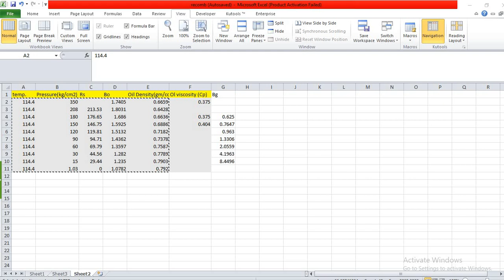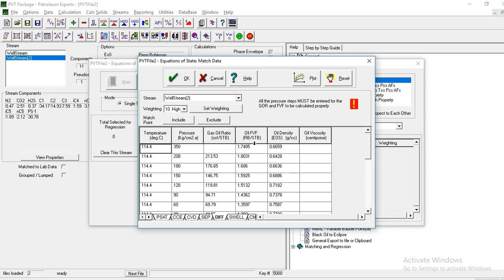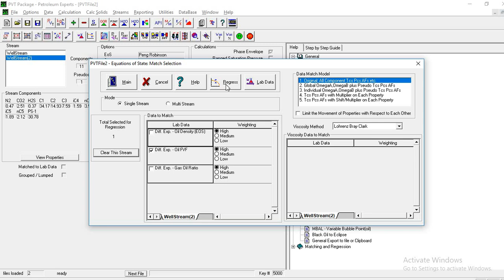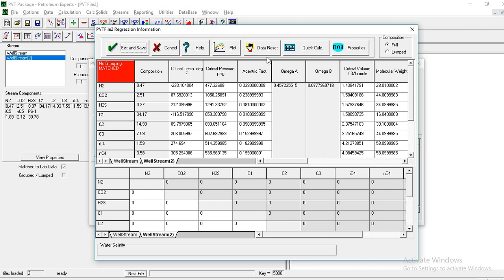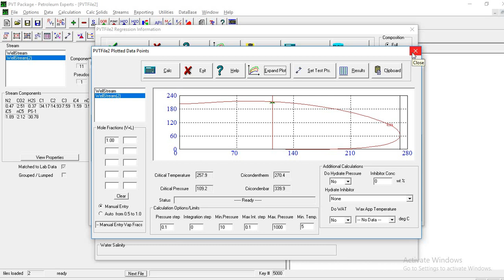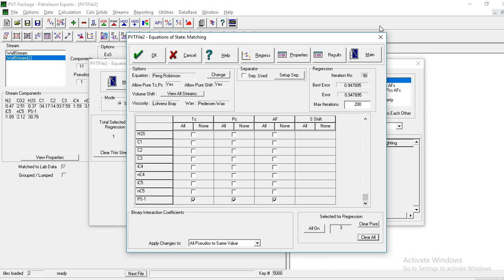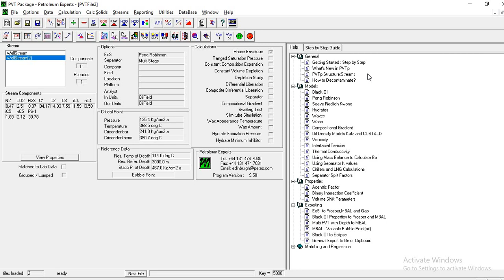adjustment of the phase envelope using PVT lab. data in PVTp (2)